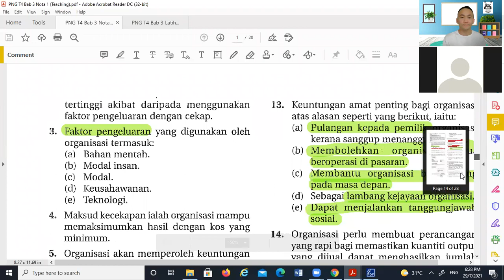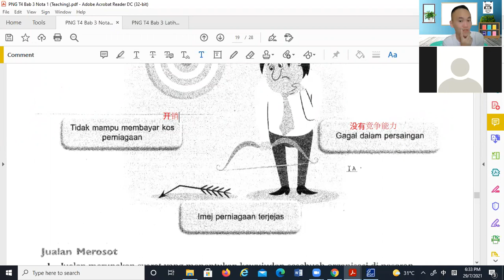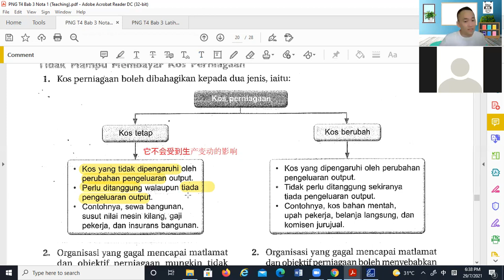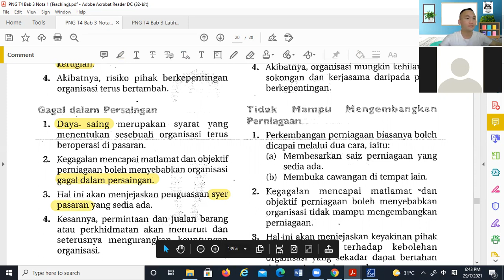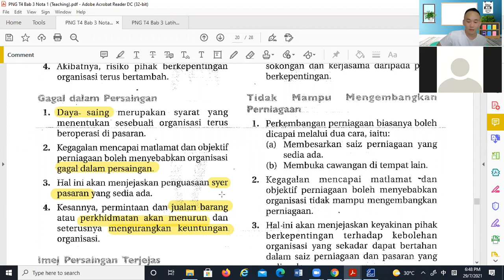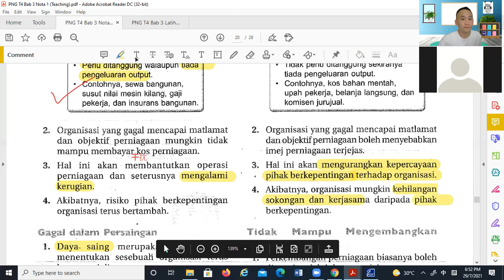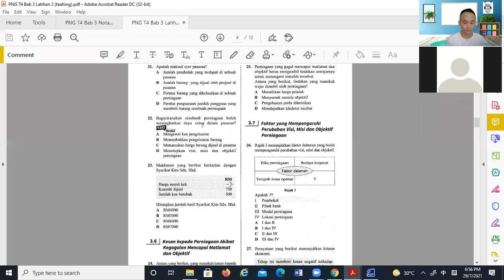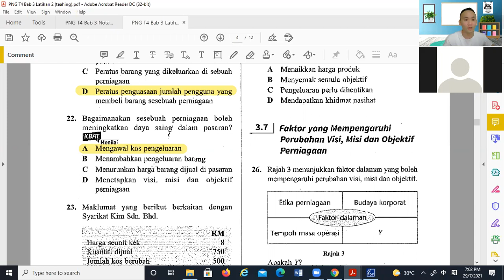PNG T4 29072021 Sesi 1